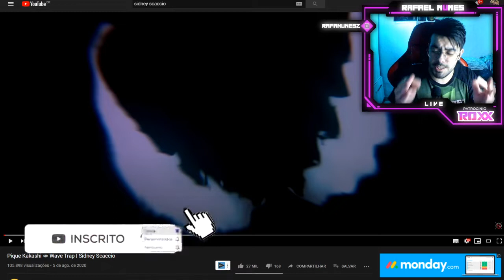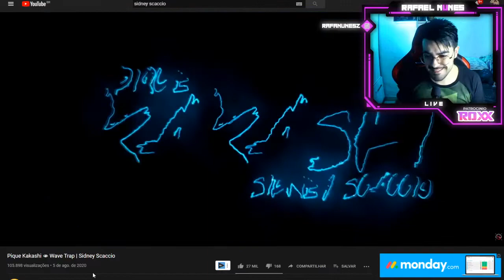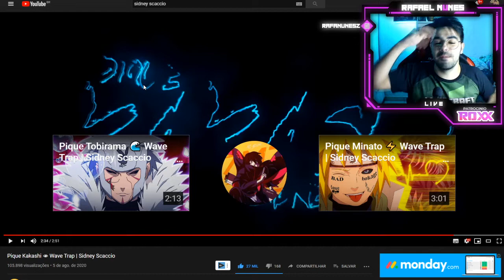Sidney Scaccio - Pique Kakashi 👁 Wave Trap | Sidney Scaccio (NERD REACT)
+++ REACTS+++